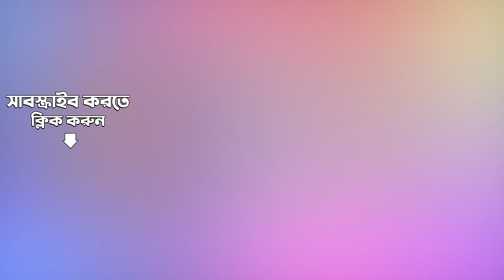Carvaan Classic Radio Show | Hemanta Mukherjee & Geeta Dutt Special | RJ Dev | Bangla Gaan 2023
Enjoy the melodious tunes of Hemanta Mukherjee and Geeta Dutt on the Carvaan Classic Radio Show. This special episode features their most iconic songs and takes you on a nostalgic journey through the golden era of Indian music. Tune in now for an unforgettable musical experience.

Remix এবং Lofi গানের সম্ভার রয়েছে আপনার প্রিয় @saregamabengalimixstation -Ei

0:00:00 Intro
0:04:48 Jadu Bhara Oi Banshi Bajale Keno
0:06:44 Tumi Je Amar
0:09:34 Banshi Bujhi Sei Surey
0:12:10 Ei Mayabi Tithi
0:15:12 Sona Ghumalo Para Juralo
0:19:38 Neer Chhoto Kshati Nei
0:22:56 Tomar Eto Bhalobasa
0:25:41 Tomar Duti Chokhe
0:29:14 Ami Shunechhi Tomari Gaan
0:32:33 Aaha Rang Dhorechhe Phule Phule
0:35:43 Ke Dake Amaay
0:39:03 Kajol Kajol Chokhe
0:43:28 Shudhu Ektukhani Chaoa

Credits :

Song - Jadu Bhara Oi Banshi Bajale Keno
Artist - Hemanta Mukherjee, Geeta Dutt
Lyricist - Gauriprassana Mazumder

Song - Tumi Je Amar
Artist - Geeta Dutt
Lyricist - Gauriprassana Mazumder

Song - Banshi Bujhi Sei Surey
Artist - Geeta Dutt
Lyricist - Gauriprassana Mazumder

Song - Ei Mayabi Tithi
Artist - Geeta Dutt
Lyricist - Gauriprassana Mazumder

Song - Sona Ghumalo Para Juralo
Artist - Geeta Dutt
Lyricist - Gauriprassana Mazumder

Song - Neer Chhoto Kshati Nei

Song - Tomar Eto Bhalobasa
Artist - Geeta Dutt
Lyricist - Gauriprassana Mazumder

Song - Tomar Duti Chokhe
Artist - Geeta Dutt
Lyricist - Gauriprassana Mazumder

Song - Ami Shunechhi Tomari Gaan
Artist - Geeta Dutt
Lyricist - Gauriprassana Mazumder

Song - Aaha Rang Dhorechhe Phule Phule
Artist - Geeta Dutt
Lyricist - Gauriprassana Mazumder

Song - Ke Dake Amaay
Artist - Geeta Dutt
Lyricist - Gauriprassana Mazumder

Song - Shudhu Ektukhani Chaoa
Artist - Kishore Kumar, Geeta Dutt
Lyricist - Gauriprassana Mazumder